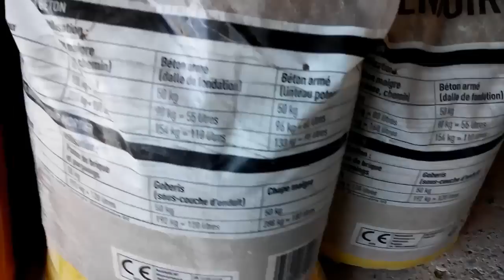Fausses pierres en béton sculpté | Les gestes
Je viens de retrouver une vidéo explicative des gestes de mon 1er essai de fausses pierres en béton sculpté que j'avais réalisé à la main. Une sorte de vidéo aide mémoire pour mes prochaines réalisations. Si vous aimez fabriquer vos fausses pierre, hésitez pas à aller voir le site de lago Serge qui parle très bien de cette méthode.

Personnellement, depuis que j'ai découvert sa méthode, j'en utilise plus d'autres.
J'espère que cette vieille vidéo pourra vous aidez.